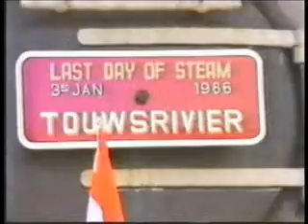TOUWSRIVIER STOOM NUUS